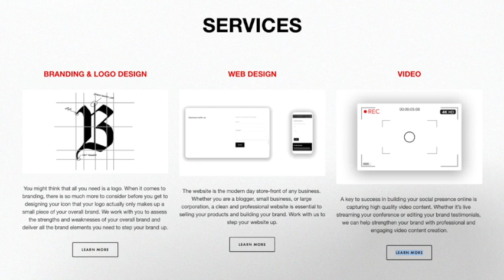Ministry Misfits Episode 71: Set Apart or Separate?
What is the call of the Church? Are we to be setapart, separate, or are these the same thing? We asked you throughout the past week, & now we are ready to reveal the answer, as well as discover why this question can be so confusing to solve.